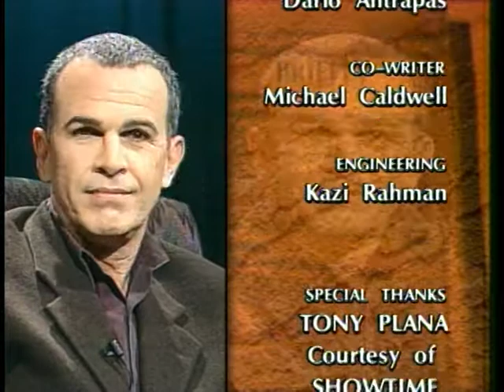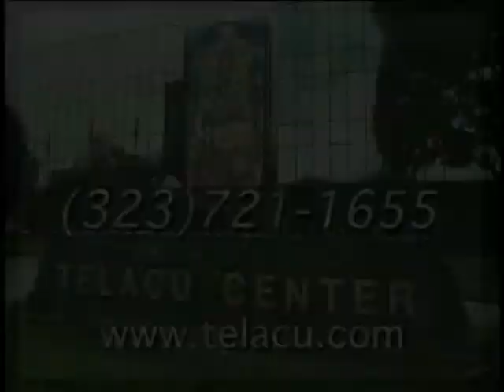CAFE CALIF. with CRIS FRANCO: TONY PLANA 4/4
One-on-one interview with Cuban-American actor, Tony Plana, star of RESURRECTION BOULEVARD and UGLY BETTY.